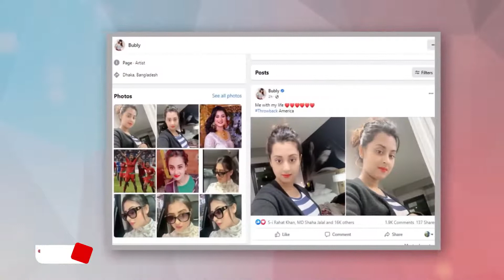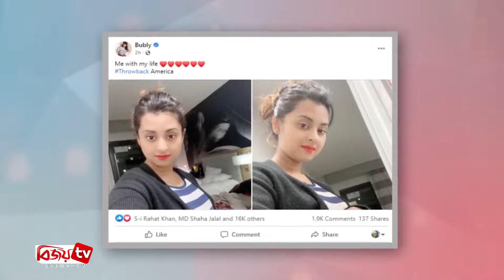মা হচ্ছেন নায়িকা বুবলী? Bubly ।